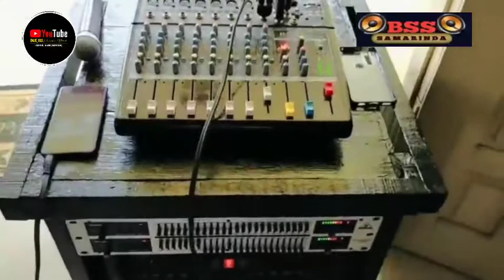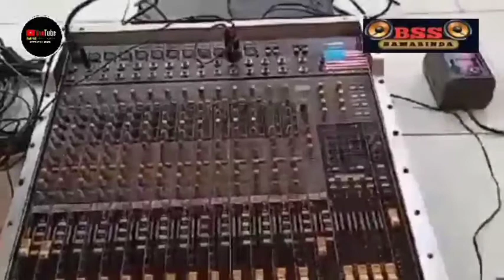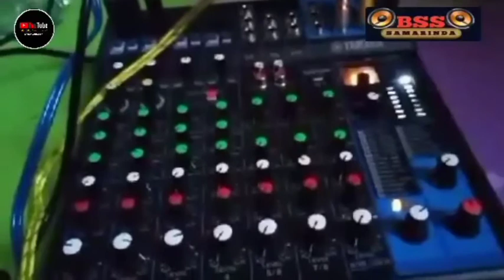Cek Sound Mixer Kompilasi || Bersaudara Sound Sistem Entertainment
Cek sound mixer , cek sound, sound system
professional power mixer, professional digital echo mixer power amplifier

Mixer yang digunakan adalah jenis Mixer Yamaha MG10XU & Mixer Jenis Profesional Power Mixer berukuran besar & sedang. Mixer ini pernah digunakan saat kegiatan Ngejam Bareng On The Weekend (cek video sebelumnya ya guys)

Bagaimana Keseruannya review Mixer dari BSS Entertainment yuk silahkan ditonton videonya sampai habis. dukung terus Channel YouTube D&H_021 ACCOUSTIC OFFICIAL agar kami dapat terus berkarya menampilkan konten-konten menarik selanjutnya